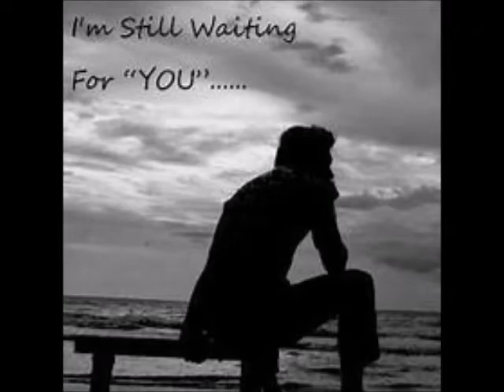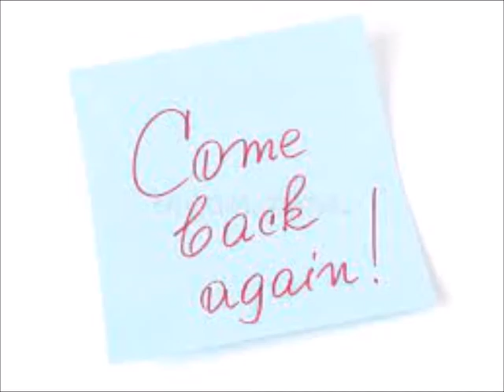ΘΥΜΑΣΑΙ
'Θυμάσαι'.   Στίχοι: Ηράκλης Γιωργαλλής.    Μουσική και τραγούδι: Λεόντιος Γεωργίου.